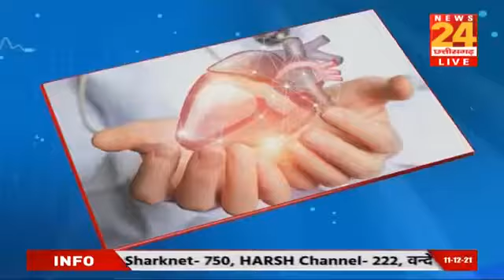सेहतनामा में देखिए, मसूड़े फूलने के क्या है कारण